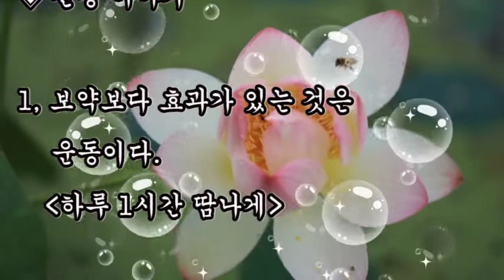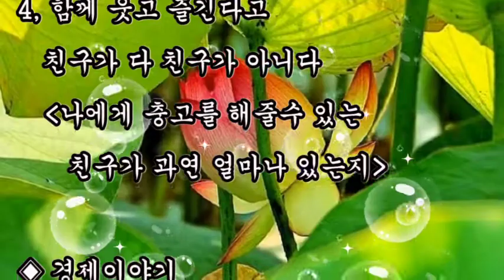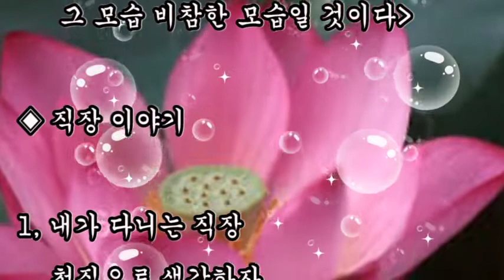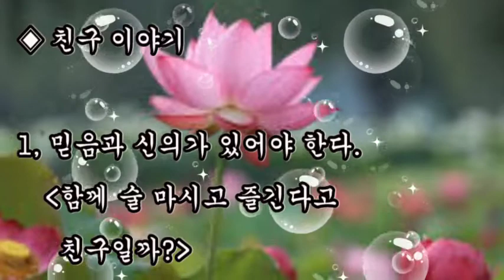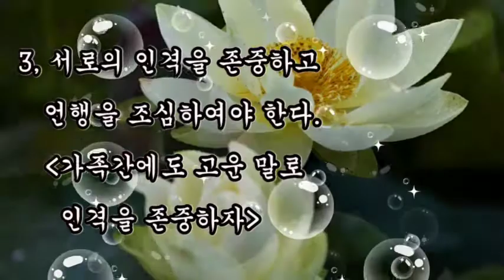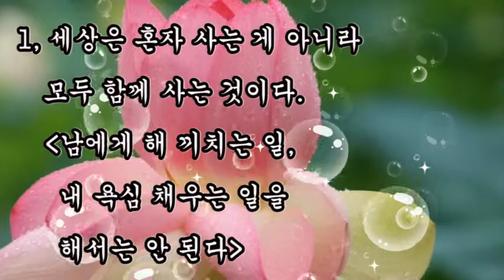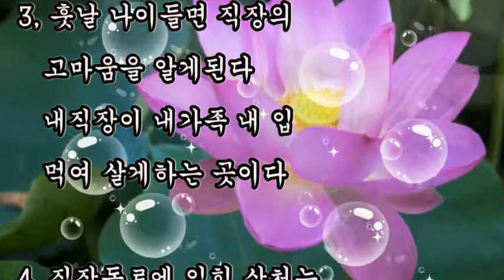좋은글, + 자식에게 꼭 전하고 싶은 글 / 시정 박태훈, 모두 함께 사는 세상이다, 남에게 해 끼치는 일, 내 욕심 채우는 일을 해서는 안 된다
좋은글,
자식에게 꼭 전하고 싶은 글 / 시정 박태훈
모두 함께 사는 세상이다
남에게 해 끼치는 일, 내 욕심 채우는 일을 해서는 안 된다
하루 1시간 땀나게 운동하라
매사에 세 번 생각하고 세 번 인내하기
친구는 믿음과 신의가 있어야 한다
저축은 꼭해야 된다
가족관계는 매사에 사랑이 담겨야 한다.
내가 다니는 직장 천직으로 생각하자

◈ 건강 이야기
1, 보약보다 효과가 있는 것은 운동이다.
   하루 1시간 땀나게

◈ 정신 이야기
1, 매사에 세 번 생각하고 세 번 인내하기
   많은 실수,사고를 막는 비법이다

◈ 대인관계 이야기
1, 상대를 대접하라.
   그래야 내가 대접 받을 수 있다.
   상대의 인격을 존중하라는 말이다

◈ 친구 이야기
1, 믿음과 신의가 있어야 한다.
   함께 술 마시고 즐긴다고 친구일까?

◈ 경제이야기
1, 저축은 꼭해야 된다.
   살다보면 어려울 때가 반드시 있으니

◈ 가족 이야기
1, 매사에 사랑이 담겨야 한다.
   가족에게 신의를 잃으면
   모든 신용을 잃은 것과 같다

◈ 세상사는 이야기
1, 세상은 혼자 사는 게 아니라
   모두 함께 사는 것이다.
   남에게 해 끼치는 일,
   내 욕심 채우는 일을 해서는 안 된다

◈ 직장 이야기
1, 내가 다니는 직장 천직으로 생각하자
   주어진 임무에 최선을 다하자